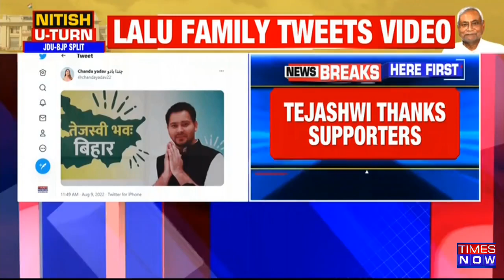Bihar Political Crisis: CM Nitish Kumar To Meet Governor Chauhan Today; BJP-JD(U) Alliance At Risk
As per the latest breaking news coming on Bihar political crisis, it is being reported that the cracks between the BJP-JD(U) alliance deepen. Bihar Chief Minister Nitish Kumar has sought a meeting with the Governor Phagu Chauhan today at 4pm, at Raj Bhavan. in the evening today. Sources have revealed that 16 Bihar BJP ministers have decided not to resign. Meanwhile Congress and RJD are allegedly extending its support to Nitish Kumar and raises speculations over possible alliance of Lalu Prasad with Nitish Kumar
Watch the entire video to get the latest updates on the ongoing political developments in Bihar.